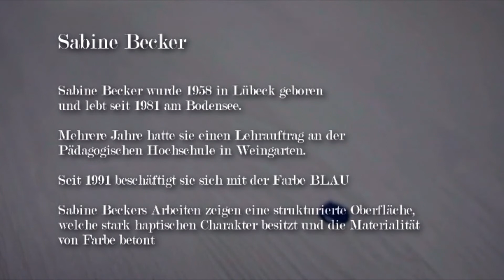Depelmann Sabine Becker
Ein Porträt der bekannten Künstlerin